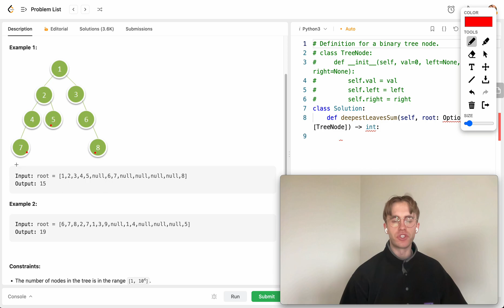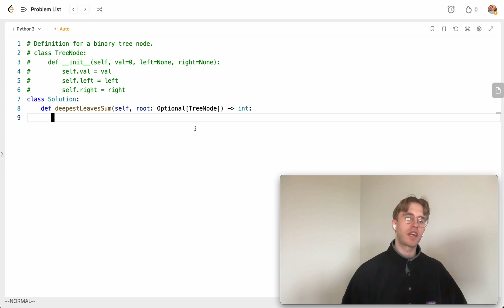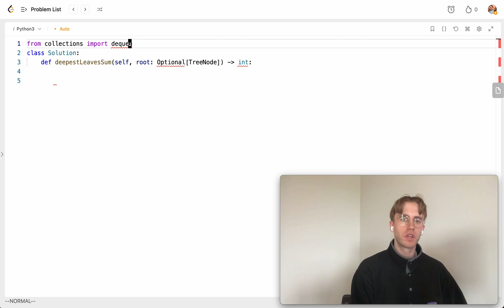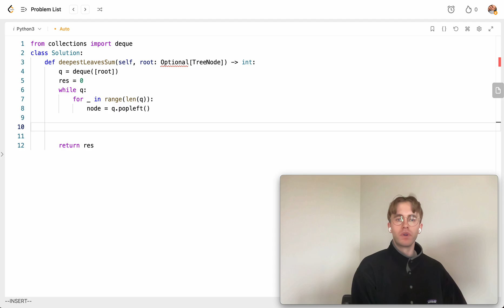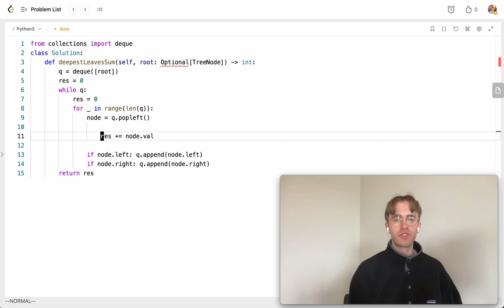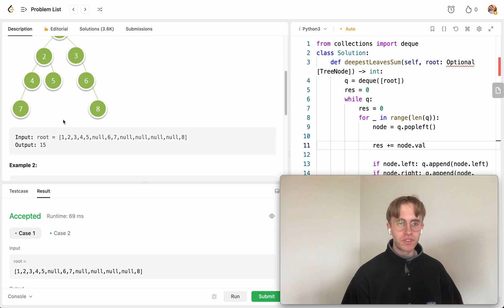1302. Deepest Leaves Sum - LeetCode Python Solution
Today I solve and explain a medium level difficulty leetcode tree problem using Python called "1302.  Deepest Leaves Sum"